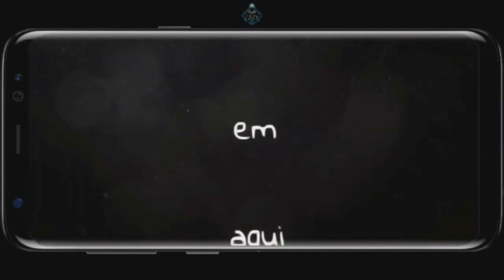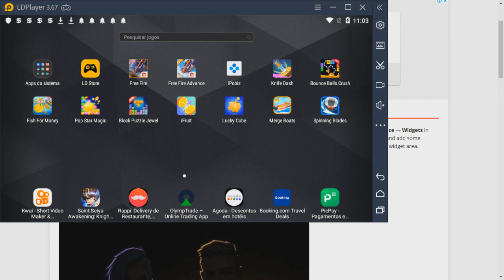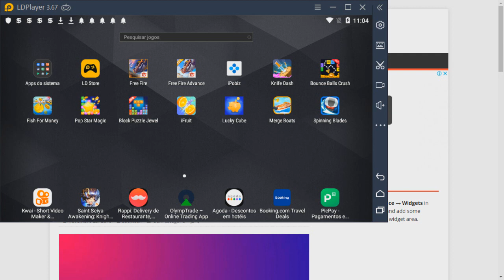COMO BAIXAR E ENTRAR NO SERVIDOR AVANÇADO DO FREE FIRE!! SEM CONTA!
Nesse vídeo mostro como baixar e entrar no servidor avançado do free fire natal!

CÓDIGO: JBVZ8JW

, nuevos codigos de regalo
, codigos de regalo para free fire
, nuevo codigo
, nuevo codigo de regalo
, nuevo codigo de regalo free fire
, codigos free fire
, codigos
, codigos gratis
, garena
, nuevos codigos
, codigo de free fire
, nuevos codigos de free fire
, nuevos codigos free fire
, conseguir CODIGOS FREE FIRE
, regalos free fire